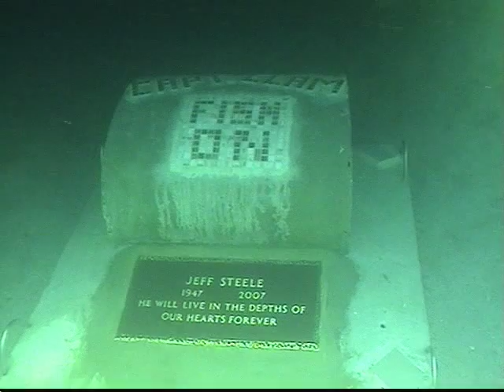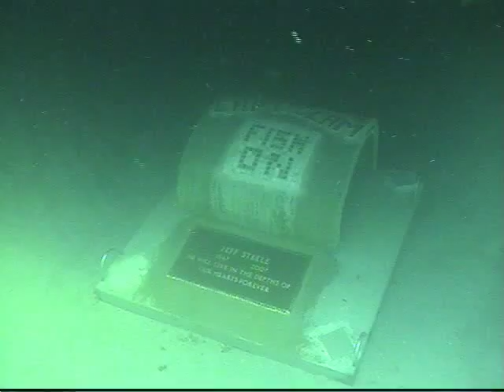DIVING THE JEFF STEELE REEF MEMORIAL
Diving and dedication of the Jeff Steele Reef Memorial. Located on the Jeff Steele Reef 15 miles west of Stump Pass, Englewood,  Florida.